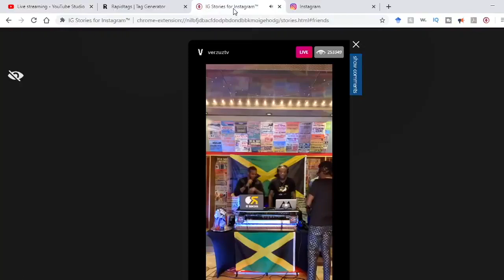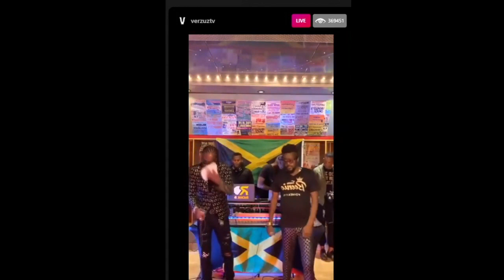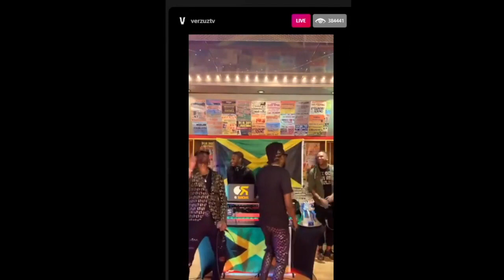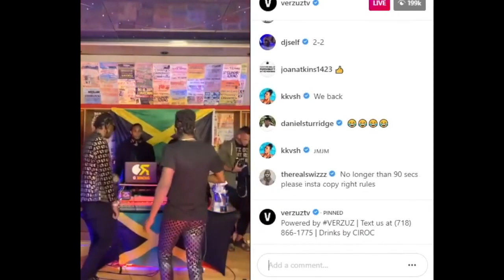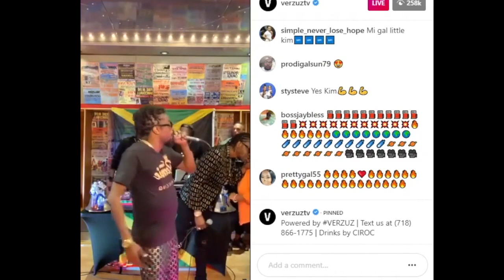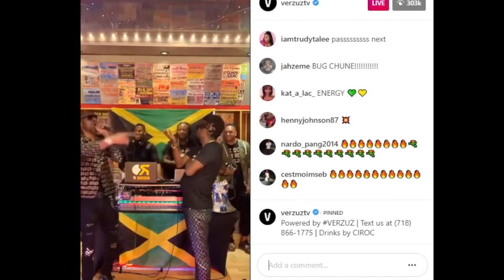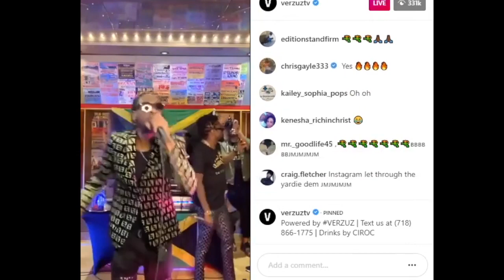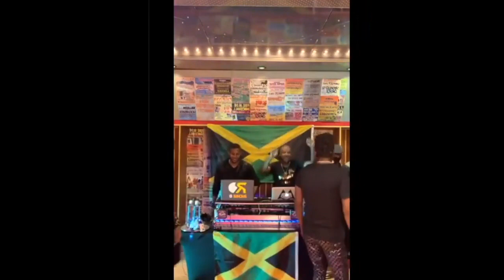BEENIE MAN VS BOUNTY KILLER FULL VERZUZ CLASH IG LIVE (MUST SEE!! SONG LIST IN DESCRIPTION)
Bounty Killer and Beenie Man go head to head in a Verzuz Battle/Clash of their hits.

Comment and Like if you enjoyed this video.

Songlist:
ROUND 1: Beenie Man's “Matie” vs. Special Ed feat. Bounty Killer's “Just a Killa”
ROUND 2: Beenie Man's “Memories” vs. Bounty Killer's “Suspense”
ROUND 3: Beenie Man's “Slam” vs. Bounty Killer's “Living Dangerously”
ROUND 4: Beenie Man feat. Chevelle Franklin's “Dancehall Queen” vs. Diana King feat. Bounty Killer's “Summer Breezin’”
ROUND 5: Beenie Man feat. Lil Kim's “Fresh From Yard” vs. Bounty Killer ft. Jeru the Damaja's “Suicide or Murder”
ROUND 6: T.I. feat. Beenie Man's “I’m Serious” vs. Bounty Killer ft. Mobb Deep's “Deadly Zone”
ROUND 7: Guerilla Black feat. Beenie Man's “Compton” vs. Bounty Killer feat. The Fugees' "Hip-Hopera”
ROUND 8: Beenie Man's “Romie” vs. Bounty Killer's “Worthless Bwoy”
ROUND 9: Beenie Man “Old Dog” vs. Bounty Killer “Stucky”
ROUND 10: Beenie Man feat. Mya “Girls Them Sugar” vs. Bounty Killer ft. Nona Hendryx & Cocoa Brovaz “It’s a Party”
ROUND 11: Beenie Man feat. Wyclef Jean's “Love Me Now” vs. Bounty Killer feat. Swizz Beatz' “Guilty”
ROUND 12: Beenie Man feat. Barrington Levy's “Murderation” vs. Bounty Killer's “Look”
ROUND 13: Beenie Man's [Showtime Juggling] vs. Bounty Killer's “Fed Up”
ROUND 14: Beenie Man's “World Dance” vs. Bounty Killer's “Gal”
ROUND 15: Beenie Man's “Modeling” vs. Bounty Killer's “Model”
ROUND 16: Beenie Man's “Oyster & Conch” vs. Bounty Killer's “Benz & Bimma”
ROUND 17: Beenie Man's “Dude” vs. Bounty Killer's “Greatest”
ROUND 18: Beenie Man's “Mm-Hmm” vs. Bounty Killer feat. Cham's “Another Level”
ROUND 19: Beenie Man “Nuff Gal” vs. Bounty Killer “Cry For Die For”
ROUND 20: Beenie Man's “I’m Drinkin’ (Rum and Red Bull)” vs. Bounty Killer's “Smoke the Herb”
Exclusive dubplate specials -- “War Uno Want” by Bounty Killer and a Buju Banton and Beenie Man’s collab on the M.P.L.A Riddim
Beenie Man - King of the Dancehall
Bounty Killer - Nuh Fren Fish